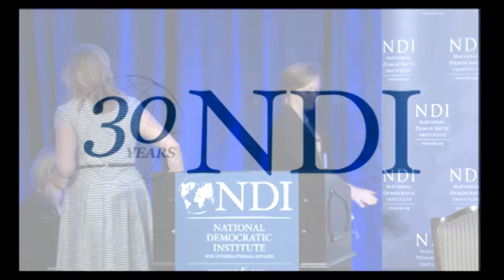Women, Democracy and Technology: How Women are Being Impacted by Technology Around the Globe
This panel discussion is moderated by Tina Brown, editor-in-chief of The Daily Beast and Newsweek, and features Madeleine K. Albright, NDI chairman and former secretary of state; Stephanie Cutter, partner at Precision Strategies and former deputy campaign manager for Obama 2012; Shelly Esque, vice president of Intel Corporation and president of the Intel Foundation; Ping Fu, chief strategy officer at 3D Systems; and Laura Ines Lopez Padilla, president of the board of Mexico's REAMM organization.